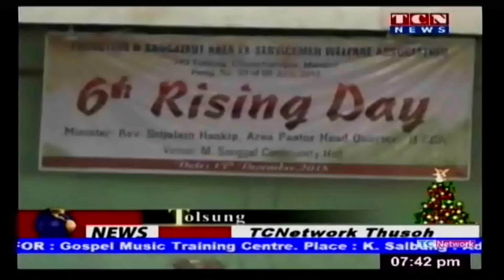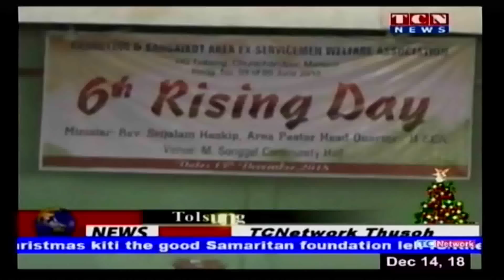14 December 2018 : TCN NEWS